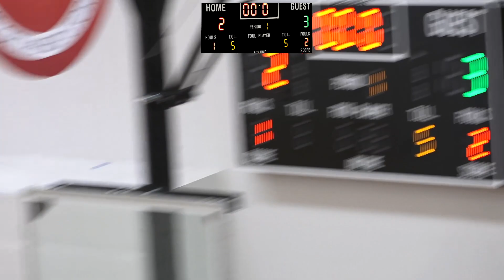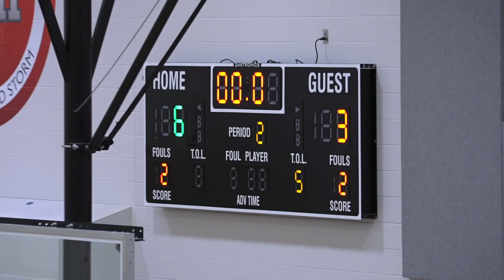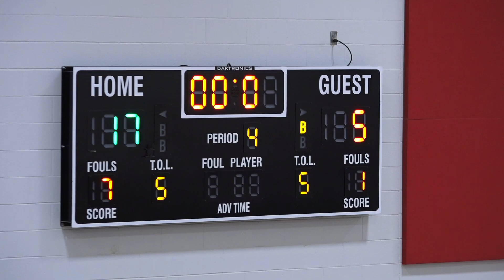Triton at Lincoln [B-game] - 8th Grade Girls Middle School Basketball 🏀 3-6-2023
🎤 The Voice of Triton Athletics: Andy O'Hara ’07 - Play-by-Play
🎤 Color Commentary: Anna McIntyre ’23 - Girls Basketball
🎤 Color Commentary: Quentin Amsden '20 - Boys Basketball
🎤 Analyst: Kaden Atkins '19 - Basketball
💯 Stats, Replay, Commentary & Technical Support: Kenny Barnhart '90
🎬 Broadcast Producer: Orion Lemler '06
🎥 Cameras: Kayden Hummitch '28, Orion Lemler
📺 Advertising: Rodney Younis